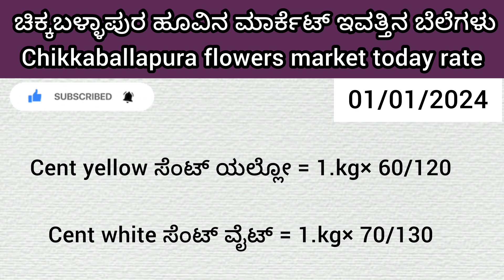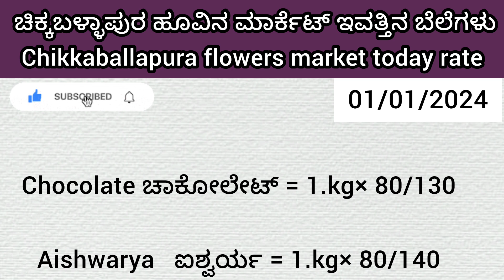Chikballapura flowers market today rate ? 01/01/2024 ಚಿಕ್ಕಬಳ್ಳಾಪುರ ಹೂವಿನ ಮಾರ್ಕೆಟ್‌ ಇವತ್ತಿನ ಬೆಲೆಗಳು.?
chikbalpura

chikballapura market

Chikkaballapura

Chikballapura rose